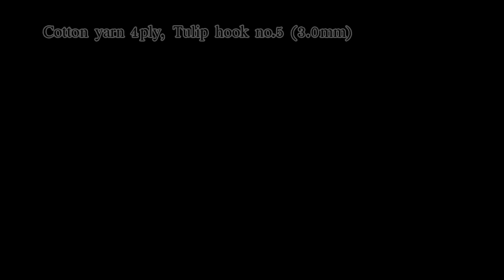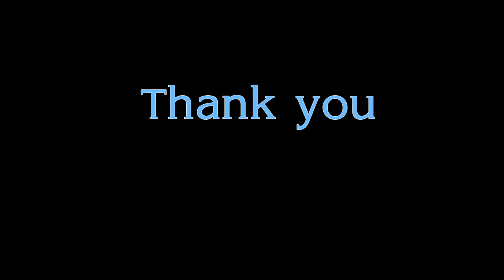Super easy crochet baby blanket pattern for beginners | สอนถักโครเชต์ ผ้าพันคอ ผ้าห่ม สำหรับมือใหม่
Tutorial DIY Crochet Baby Blanket  or  Scarf Patterns for Beginners Trends 3D Crochet Blanket Knitting Pattern
สอนถักโครเชต์ ถักไหมพรม ผ้าพันคอ ผ้าห่ม ผ้าคลุม ลายง่ายๆ สำหรับมือใหม่ฝึกถัก
Tutorial de patrón de manta o bufanda de ganchillo para bebé para principiantes
DIY häkeln Babydecke oder Schal Muster für Anfänger Tutorial
Вязание крючком детского одеяла или выкройки шарфа для начинающих.
Yeni Başlayanlar İçin DIY Tığ Işi Bebek Battaniyesi veya Eşarp Modeli Eğitimi
Tutorial de manta de bebê ou lenço de crochê faça você mesmo para iniciantes
DIY کروشیٹ بیبی کمبل یا سکارف پیٹرن برائے ابتدائیہ ٹیوٹوریل۔
초보자를 위한 DIY 크로 셰 뜨개질 아기 담요 또는 스카프 패턴 자습서
初心者向けのDIYかぎ針編みのベビーブランケットまたはスカーフパターンチュートリアル
शुरुआती ट्यूटोरियल के लिए DIY Crochet बेबी कंबल या स्कार्फ पैटर्न